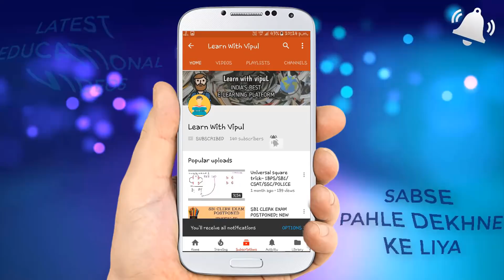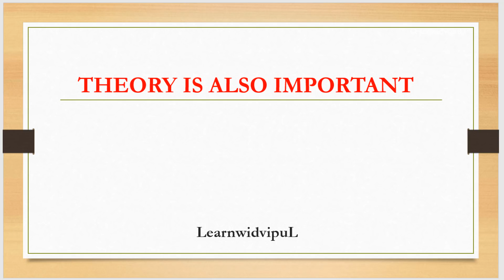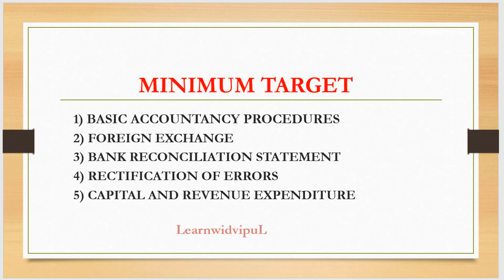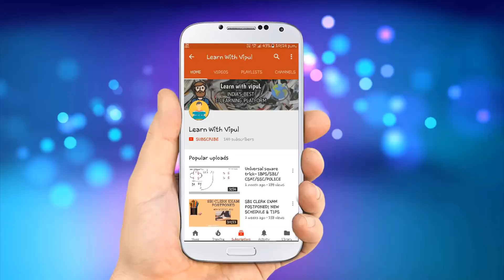ACCOUNTS || LAST MOMENT TIPS || JAIIB || DB&F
LAST MOMENT TIPS FOR PAPER-2 OF JAIIB

ACCOUNTING & FINANCE FOR BANKERS